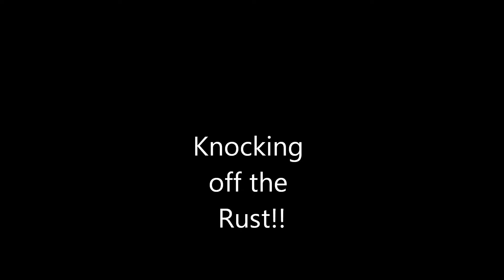Lesson9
Shaking the Rust off!!  Flying again, hover autos, hover maneuvers and landings!! Total time after flight 13.1h